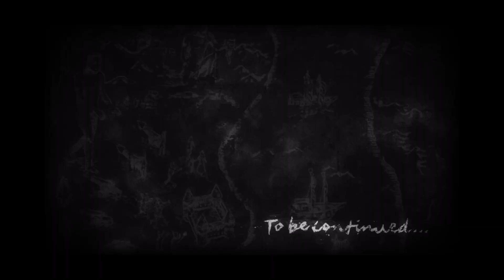i HATE this game | Jedi survivor episode 5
A GAMING CHANNEL FOR THE PEOPLE
Thank you so much for tuning in
Make sure to follow the IG @ x.beazy.x